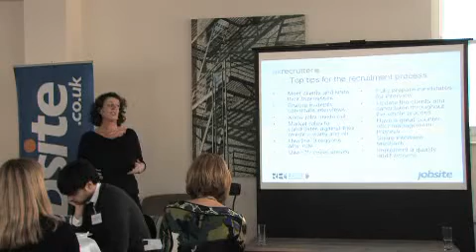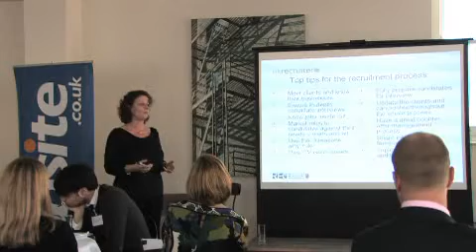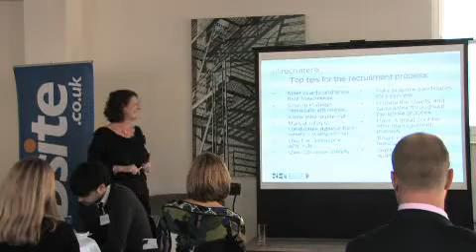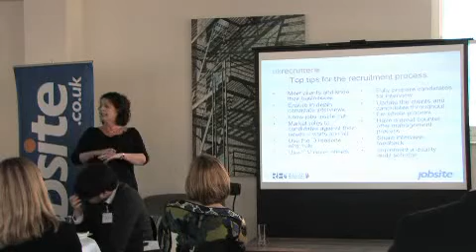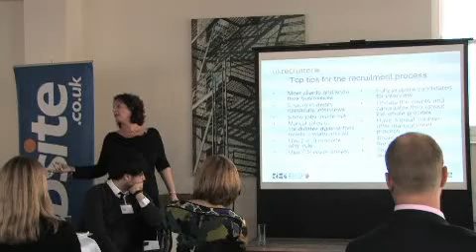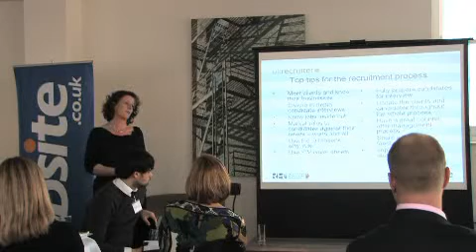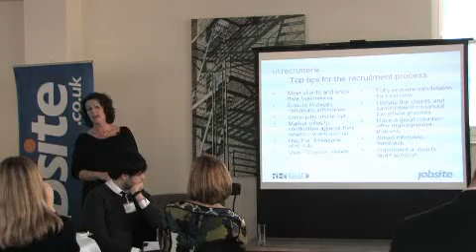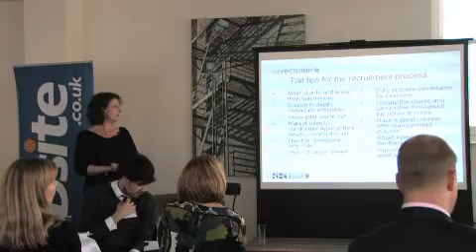Managing the recruitment process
Managing the recruitment process - UK Recruiter - March 2012